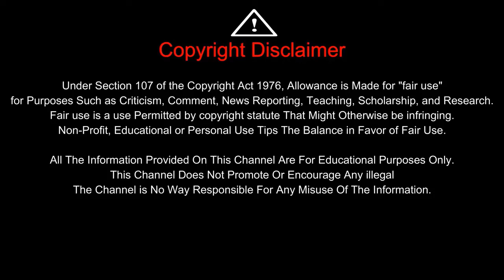Ping Pong (2006) - Full Movie Explained in English || Drama Movie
Credit:
Movie title - Ping Pong (2006)
Directed By - Matthew Luthardt

We make this kind of video to show the potential of underrated movies with good messages. This is our point of view. In this video, we have taken movie clips and screenshots to help you understand the movie better. All credit for the clips used in this process goes to the respective movie owner.